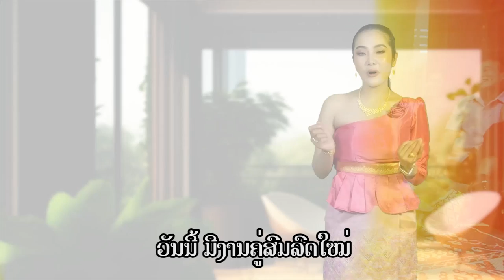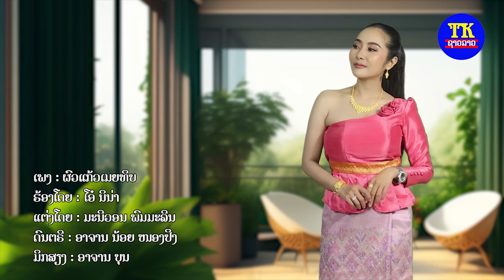ຜົວແກ້ວເມຍທິບ ໂອນິນ່າ / ผัวแก้วเมียทิบ โอนิน่า / Weding day O ninar.